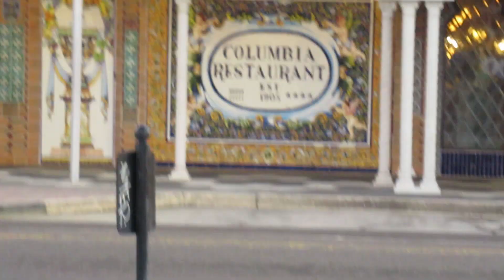TAMPA VLOGS PART 3!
Just a couple clips from my experience eating at the Columbia Restaurant. I highly recommend you guys check this place out if your in the area!